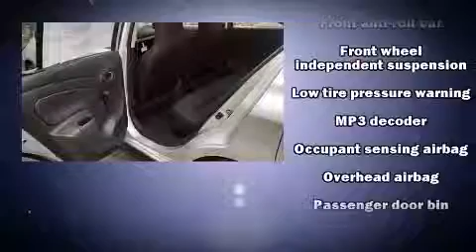2015 Nissan Versa 1.6 S+ Dealer Serving Dickson & Nashville TN | Bad Credit Bankruptcy Auto Loan